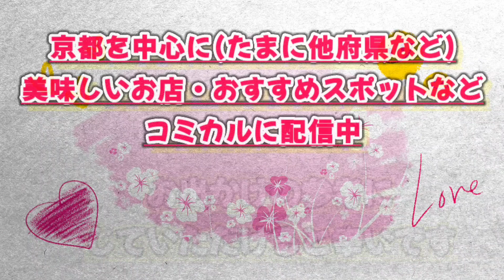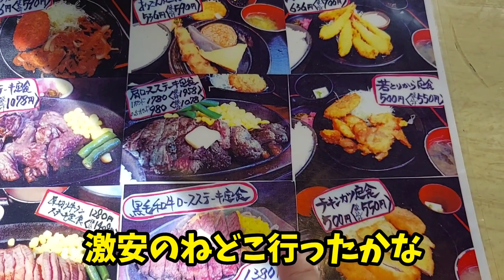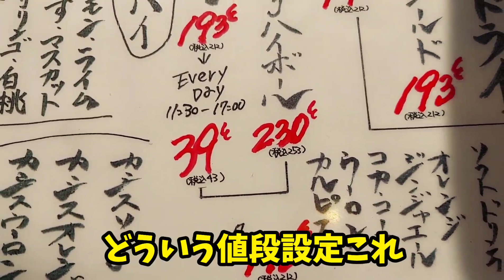破格【酒39円!! 生中193円!!】定食563円!!安すぎる食堂!!!